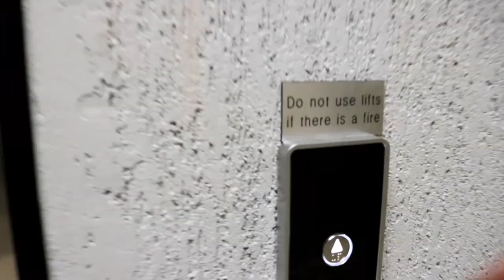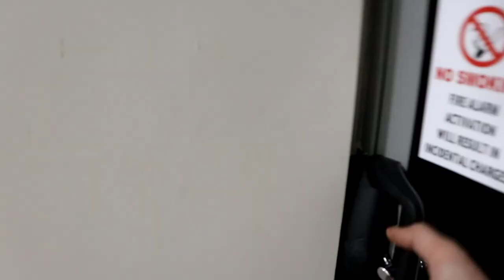ALICE SPRINGS TO DARWIN! (JUST)